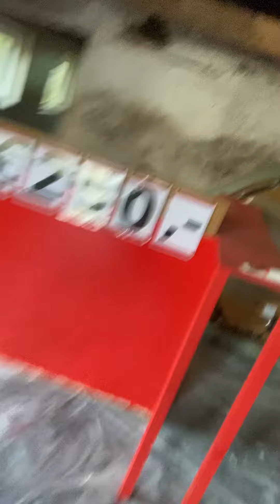Vlog Cube Music - Mediapark Cabauw